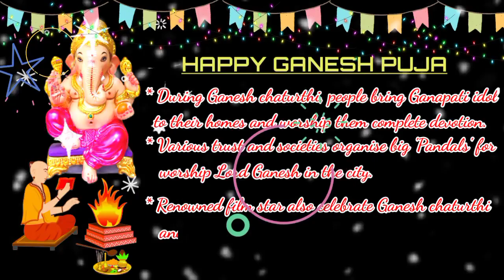Happy Ganesh chaturthi || Happy Ganesh Puja 2021|| Writing Some About Ganesh Puja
Happy Ganesh chaturthi || Happy Ganesh Puja 2021|| Writing Some About Ganesh Puja ||. happy_ganesh_chartuthi. happy_ganesh_puja. happy_ganesh_chartuthi_status_2021. happy_ganesh. ganesh_chartuthi. ganesh_puja. Hii everyone welcome to u our YouTube channel name Tube Amazed Learn .Watch full video of Lord Ganesh chaturthi video in English language with own voice.we dont copy anyone and use cooyright free music.If u like this video pls subscribe our channel press the like button for supporting us.I want to make a best video on YouTube. happy ganesh chaturthi status 2021,
happy ganesh chaturthi 2021.                                 ________________________________________________ Thank you.                                                                       ________________________________________________ Amazon's product- Redmi 9 ___________________________________________________special thanx